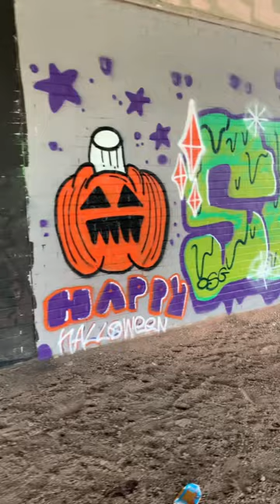Ayrshire graff vol 3